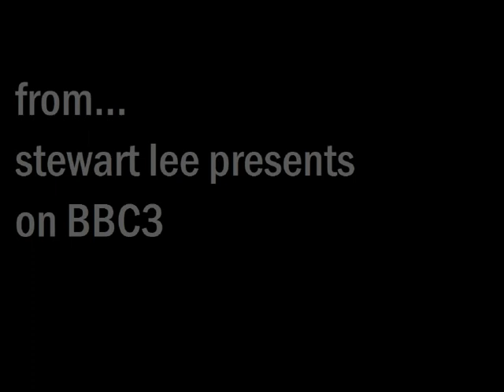Kevin Eldon.avi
Kevin Eldon wonders what would happen if Adolf Hitler had the voice of George Martin. Very funny.

From Stewart Lee's TV show.